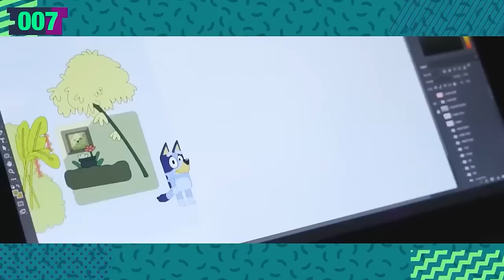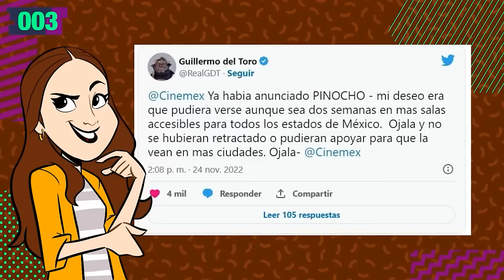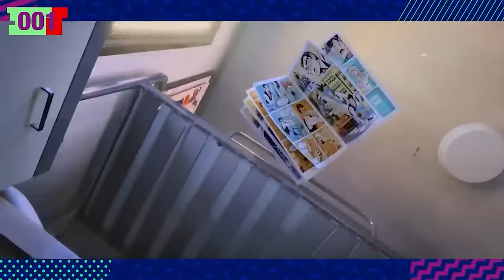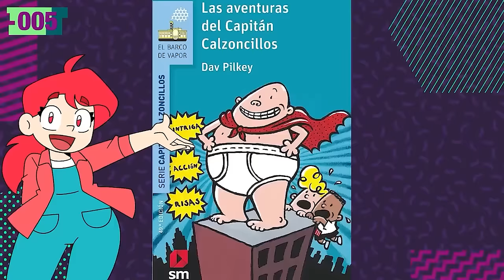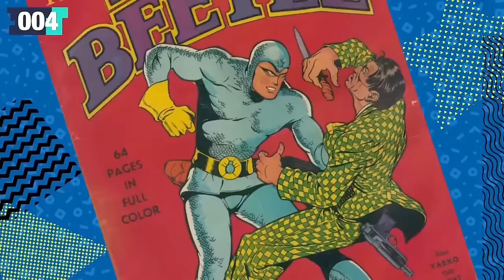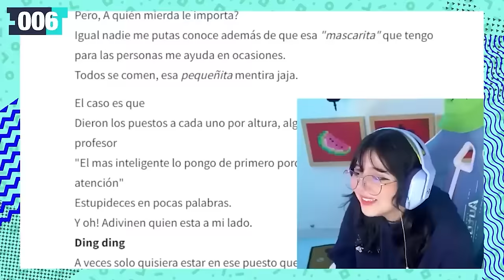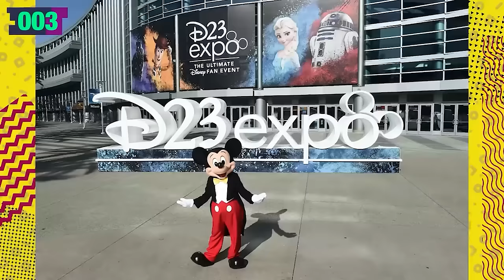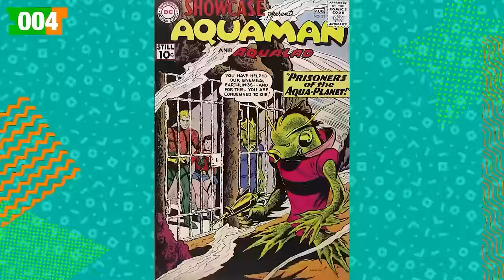Barbie, Bluey, Spider-Verse, Nimona, Tortugas Ninja | Los mejores DATOS del 2023 | Átomo Network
2022 fue un año increíble. Sobra decir que tuvimos muchas cosas que ver, desde viajes dentro del multiverso hasta una que otra familia fuera de lo convencional. Ahora bien, sabemos que por una u otra razón no pudiste ver todo lo que salió este año. Es por eso que hoy en Átomo Network haremos algo muy especial. Conocerás siete datos de cada una de las series, animes y películas que se estrenaron este año.

¡Únete a Átomo Network!

Guion: Remi Vargas
Presentado por: Remi Vargas
Edición por: Nancy De la Cruz
Producción por: Samantha Pérez
Dir. Átomo Network: Remi Vargas